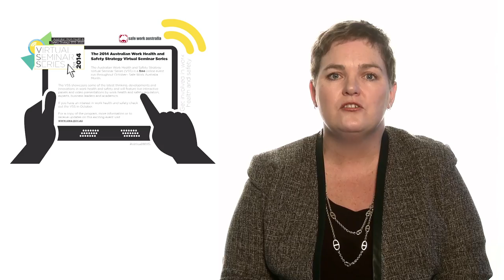Safety Month Address with CEO Michelle Baxter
Michelle Baxter is the Acting Chief Executive Officer of Safe Work Australia. In her message, Ms Baxter encourages workplaces across Australia to get involved in Safety Month this October.